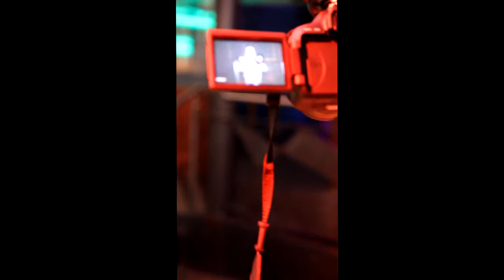Fready Fotografie - Fotosession mit VJ Cem S.K.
Mehr über VJ Cem S.K. und seine Crew (Black-Steps)

Song: Nappy Roots - Po' Folks